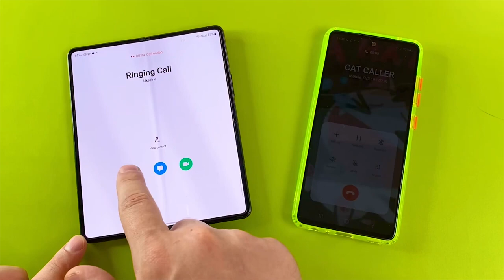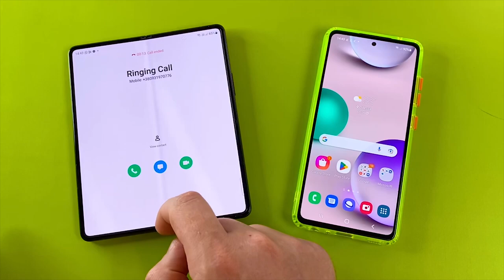Samsung Z fold Harley Quinn Incoming call vs Galaxy A53 outgoing call Ha ha ha emoji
Ha ha ha emoji Incoming call to Samsung Z fold 3 vs Galaxy A53 outgoing call